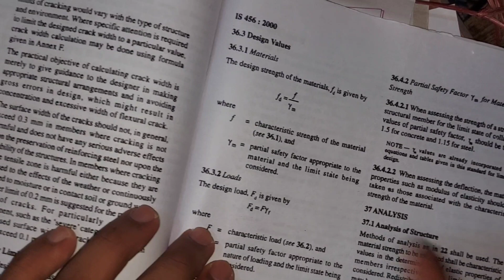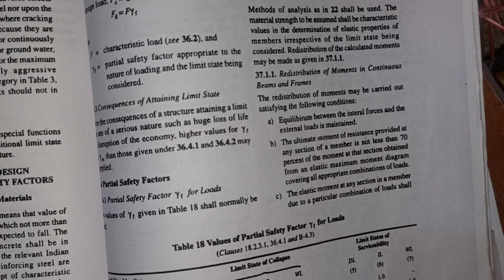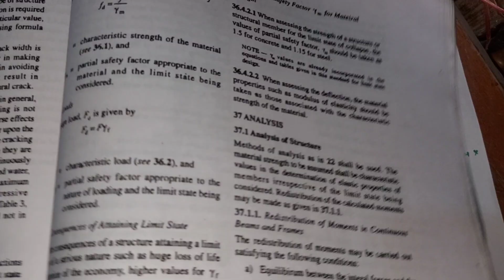10 || Class 12: Civil Engineering | RCC | Concept Of Partial Factors | Design strength | Design load